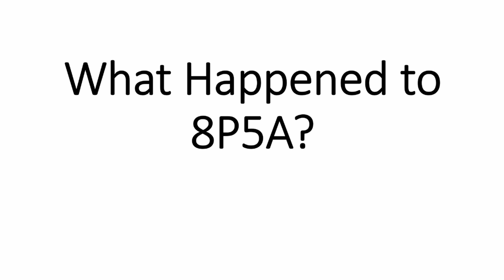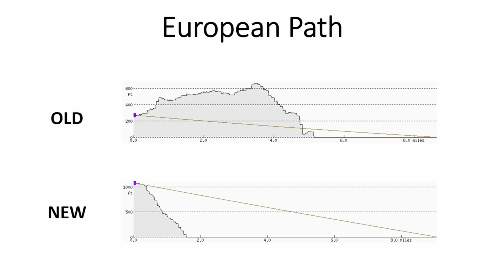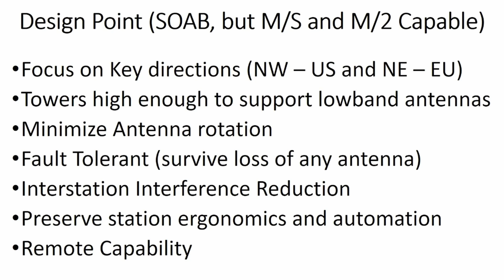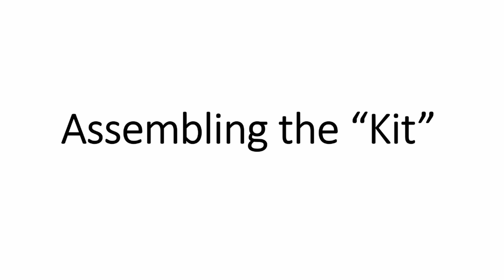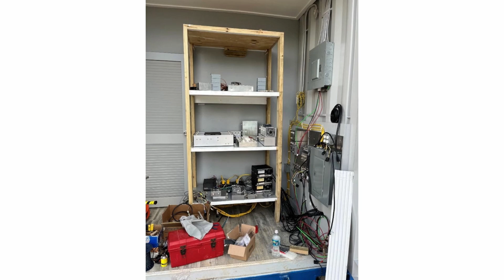[Contesting] New 8P5A (Barbados) Station - Hamvention 2023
Tom Georgens, W2SC, talks about setting up a new 8P5A station on Barbados.
The recording of the presentation was stopped early on accident, losing the last 5-10 minutes of the prsentation.